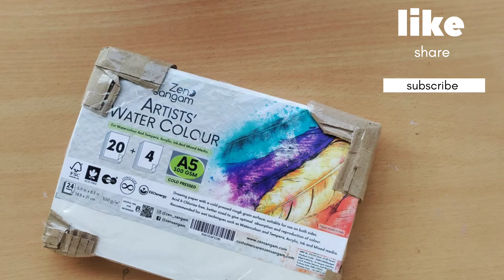Unboxing (new video) 300GSM paper's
thin card, it will still bend easily, but will stand up nicely when foldedThis is good for greetings cards, certificates, brochures, and good quality posters.